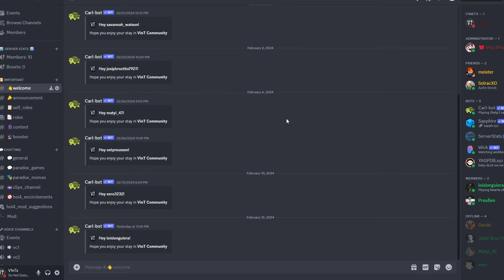The RETURN of TRUE AMERICA in Kaiserredux!!! | HOI4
In this Video we play the USA in Kaiserredux, win the civil war and destroying the syndicalist!